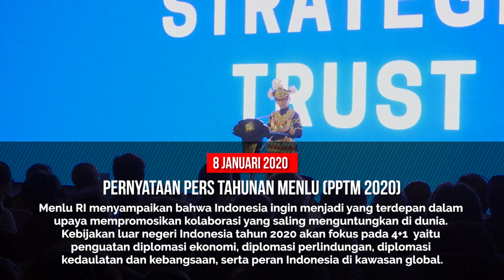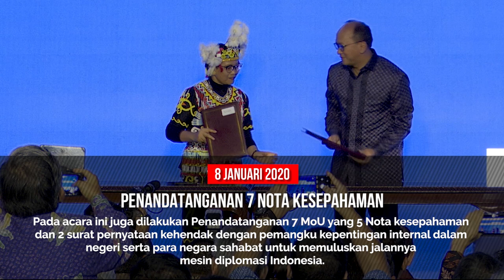Kemlu Seminggu. Highlights Diplomasi Indonesia 6 - 13 Januari 2020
Highlights Kegiatan Diplomasi Indonesia dalam periode satu minggu, 6 - 13 Januari 2020.

Bagi pandangan mu di kolom komentar

Kemlu Seminggu akan diupload setiap hari Selasa.

Jakarta
kemlu.go.id

Jakarta
kemlu.go.id